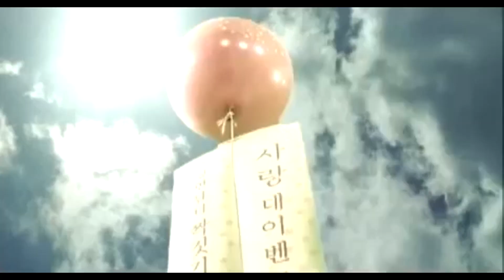Giant Music Video #112!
Clips used are listed in the playlist below, enjoy!